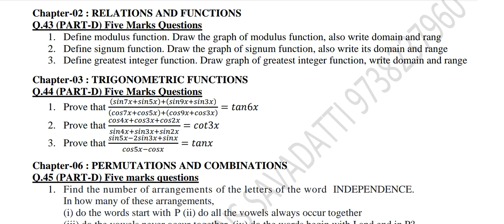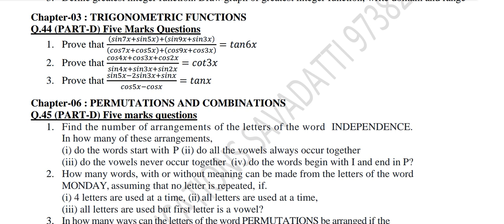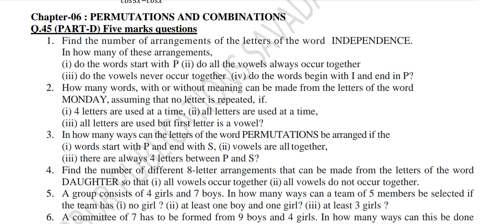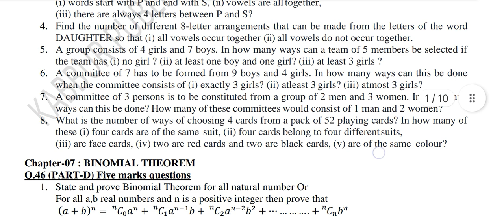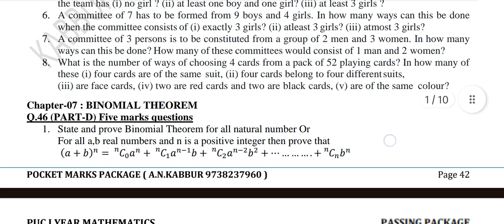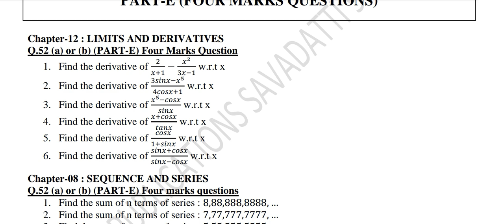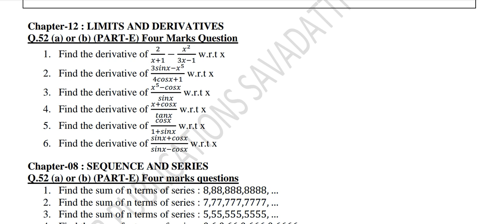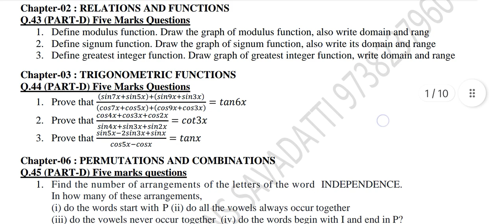PUC I Year Maths 5marks - 4marks - 6marks Important Fix Questions Passing Package